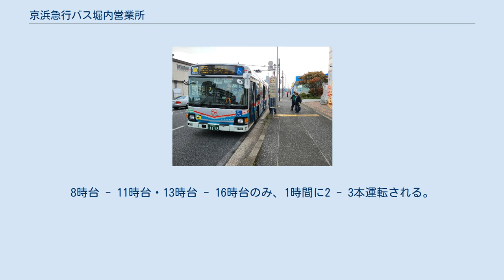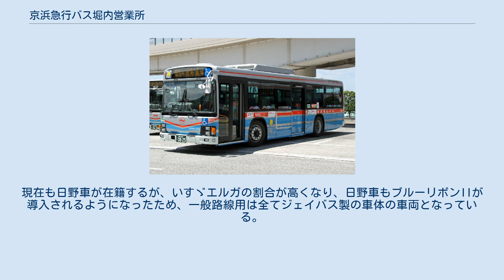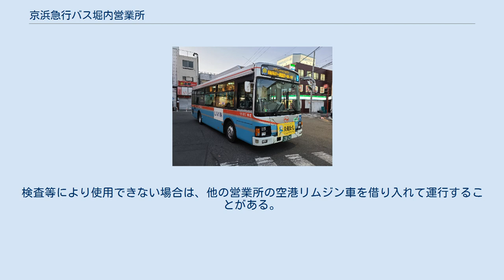京浜急行バス堀内営業所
堀内営業所。
最寄りバス停は「堀内」。
 京浜急行バス堀内営業所（けいひんきゅうこうバスほりのうちえいぎょうしょ）は、神奈川県横須賀市三春町にある京浜急行バスの営業所。
主に横須賀線横須賀駅を発着する路線の一部と京急本線堀ノ内駅を発着する路線を所管する。
営業所記号はB。
 堀内営業所管内の運賃は対キロ運賃制であるが、次の区間では、ワンコイン運賃のサービスを実施している。
ただし、現金での支払いに限る。
 路線は、横須賀市北部の国道16号線沿線に集中しており、中でも系統数が多いのが、横須賀駅から東の堀内・観音崎方面である。
観音崎線の一部はかつて湘南京急バスが独自に運行しており、他の路線・系統は京浜急行バスからの委託を受けて運行していた。
いずれも2018年（平成30年）4月1日の京浜急行バスグループの会社再編に伴い、京浜急行バスの直営路線となった。
 平成町循環線に使用されるハイブリッドバス(衣笠営業所時代) 平成町循環線は、横須賀駅から横須賀中央駅を経由し、平成町地区を循環して再び横須賀駅へと戻ってくる路線である。
朝の時間帯の便は往路のみ市役所前を経由する。
 もともと市役所から聖徳寺坂下方面へは市内循環線（須11・須12）が運行されていたが、2000年（平成12年）4月3日の改編で同路線が廃止されると、代替路線として 横須賀駅→市役所前→安浦二丁目→市役所前→横須賀駅 の安浦循環線（須12系統）が運行を開始した。
その安浦循環線が2001年（平成13年）10月1日より平成町地区まで延長され、現在の路線となった。
この時、朝の4便を残して横須賀中央駅経由に変更され、市役所前を通る便は激減した。
 観音崎線は走水・観音崎方面と防衛大学校方面に分かれる。
共通区間である横須賀駅 - 馬堀中学間は、両者あわせ12分ヘッドで運行し、その先は観音崎方面に運行する便の比率が高く、休日はさらに高まる。
観音崎自然博物館行きは休日のみの運行で、本数は大変少ない。
2002年（平成14年）10月1日より、日中の須27系統を無くし、代わりに堀内バス停において乗務員交代を実施している。
 観音崎線のルーツは1897年（明治30年）に石川卯之助らが開業した横須賀浦賀間乗合馬車にあるといえる。
田戸(今の米が浜近辺) - 浦賀芝生間の運行で、石川馬車と呼ばれていた。
1913年（大正2年）になると、浦賀横須賀間自働車会社により乗合自動車の運行が開始される。
しかし当初のそれは、5 - 6人乗りで、乗客のいない時は運休し、また乗客の申し出によっては路線外へも運行していたようである。
運賃も馬車が田戸 - 浦賀間13銭に対して同48銭と高額に設定されていた。
大正時代後期になるとバス事業も盛んになり、多数のバス会社が設立された。
なかでも当時の横須賀 - 浦賀間は重要幹線であったため、1922年（大正11年）11月1日に太平自動車が、同年に石川自動車が、更に1924年（大正13年）には横須賀自動車商会が、それぞれ運行を開始している。
 大正末期から昭和初期にかけて、乱立するバス事業者を統合すべく横須賀自動車が設立され、横須賀駅 - 浦賀間の路線もこれに統合された。
1927年（昭和2年）5月には上宮田まで路線が延長され、同時期に石川馬車の営業権を買収し、同馬車を廃止している。
また1930年（昭和5年）発行の浦賀名所案内によると、馬堀海岸駅 - 走水間および浦賀駅 - 鴨居間にバスが運行されていたことがうかがえる。
 元受託運行系統 観音崎線のうち、浦賀・鴨居方面を走る系統は、京浜急行バスからの委託を受けて運行していた。
浦賀駅 - 観音崎およびかもめ団地間を運行する系統が本数の大部分を占め、横須賀駅や堀内を発着する便は少ない。
浦2・浦3は1989年（平成元年）に久里浜営業所から移管された。
尚、久里浜営業所担当時代から、現在の堀25にあたる観音崎始発の鴨居経由堀内行が少数ながら設定されていた。
久里浜営業所の車両は浦賀駅構内のロータリーか現在の久里浜行バス停手前で降車扱いをしていたが、堀内営業所車両は現在と同じ場所まで走行したため、利用者からは不便がられた。
現在もその点は改善されていない。
 堀23は、始発より数便と終バスまでの数便は営業所入出庫の都合で堀内発着になる。
 大津線は堀ノ内駅から横須賀線衣笠駅を結ぶ路線である。
始発終発時間帯には車庫のある堀内発着の便が設定されている。
 京急本線金沢八景駅と追浜駅の中間に...